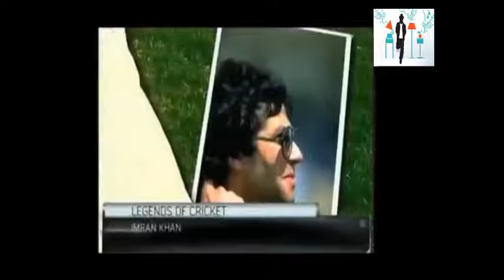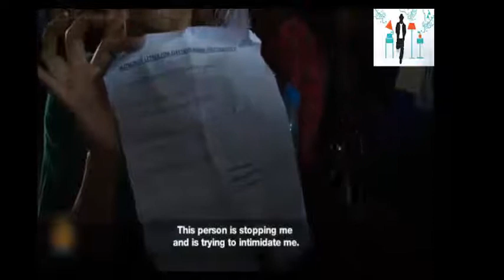Imran Khan full life Documentary / The Leader of Pakistan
06 imran khan nazar mp3
1 billion challenge imran khan
2pac vs imran khan
3 imran terrace khandallah
3 saal imran khan
4 constituencies imran khan
4 man show imran khan
8 may 2014 imran khan speech
9 fielders in slip imran khan
dr. imran a. khan
hasb e haal imran khan and shahbaz sharif dailymotion
imran h. khan uc davis